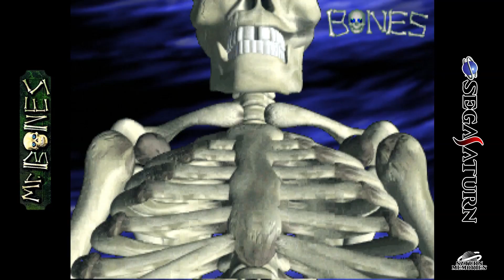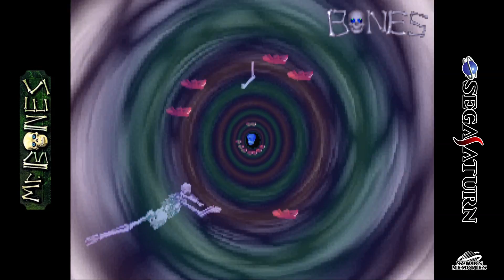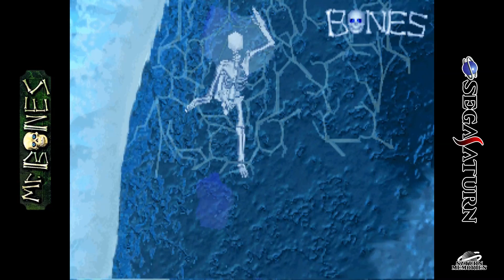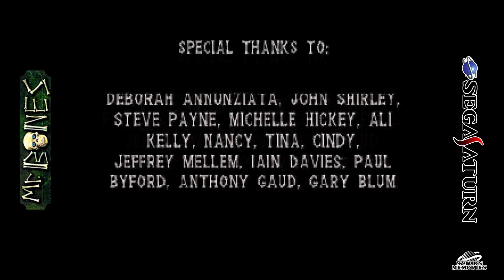Mr. Bones [Saturn] by Zono [HD] [1080p]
Mr. Bones (ミスター・ボーンズ) is a 1996 game by Zono for the Sega Saturn.

NOTE: This is a mashup of the US and Japanese releases. All actual gameplay footage is from the harder US version while FMV and stage title screens have been taken the Japanese version. This was done for two reasons. First, the Japanese release corrects the inconsistent FMV aspect ratios present in the US version. Second, a sizeable portion of my audience hails from Japan. The Japanese subtitles allow them follow along.